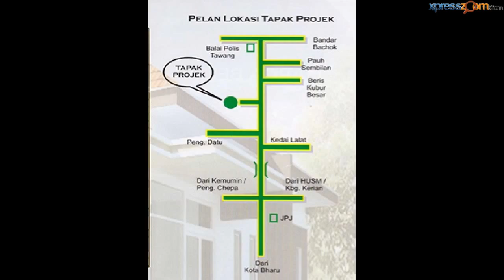Adalah Properties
Rumah Banglo untuk Dijual

Adalah Propoties merupakan syarikat kontraktor yang melakukan kerja-kerja pembinaan, termasuklah pembinaan rumah banglo untuk dijual. Syarikat ini adalah milik bumiputera yang terletak di Kota Bharu Kelantan.

Adalah Properties telah membina 11 buah rumah banglo yang terletak berhampiran dengan kota Jembal, kedai lalat. Rumah ini didirikan dikawasan yang strategi dan terletak berhampiran dengan taman. Jarak diantara tapak perumahan dengan kota bharu adalah sejauh 10km dan 6km dari bandar kubang kerian.